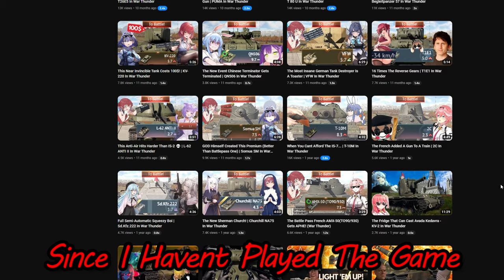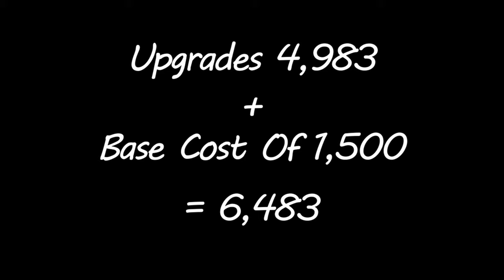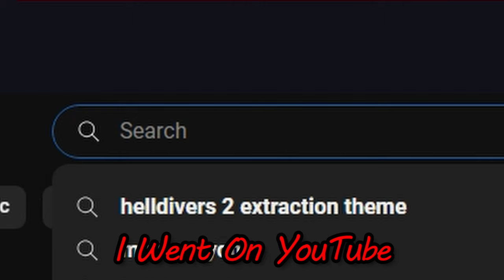The Enlisted Grind Is INSANE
I went back to play Enlisted after a very long time, so a LOT of things have changed. One of them being the merge that combined all of the campaigns, effectively making the grind easier. But that's not really true since the grind is still WAY too long, the amount of silver you get per battle is laughable. If you don't have premium, you will never get anywhere in this game. Heck, even with premium it will still take you a VERY long time to accomplish anything. You're better off saving your money to buy a better game. I do hope they fix the economy, it is badly needed. This game has had potential since day one, but sadly its made by a company that doesn't care whatsoever.

Houshou Marine Art By @AkasaAi on Twitter
Old Houshou Marine Art By @re__lucy on Twitter